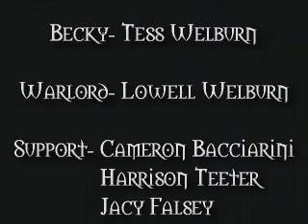The Ironclad Project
The Ironclad Project.  2008 Lit and Fine Arts at KCHS.